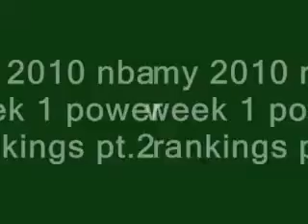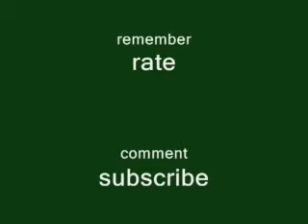nba 2010 week 1 power rankings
my nba power rankings enjoy!!